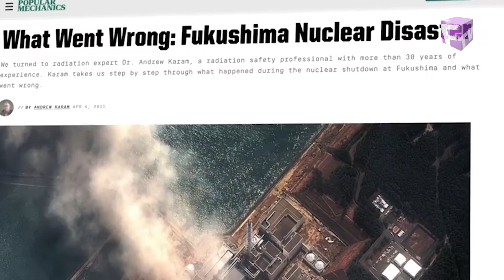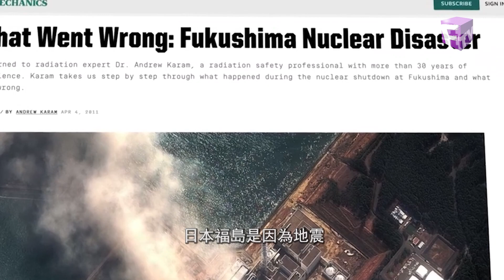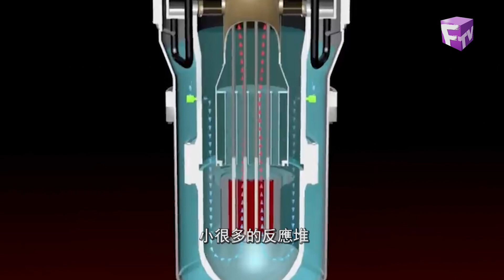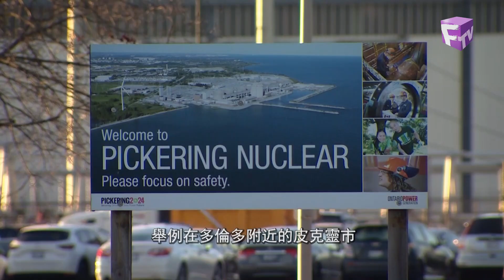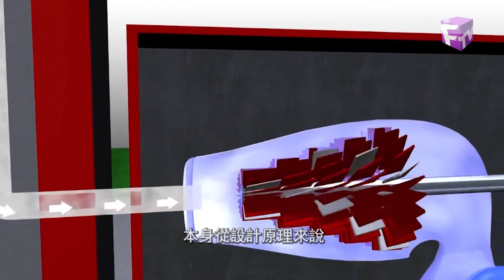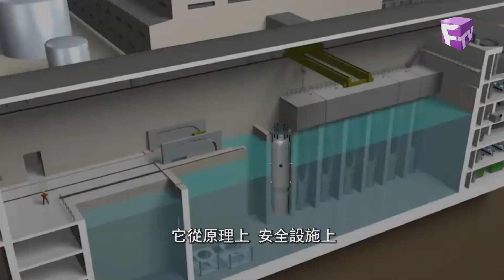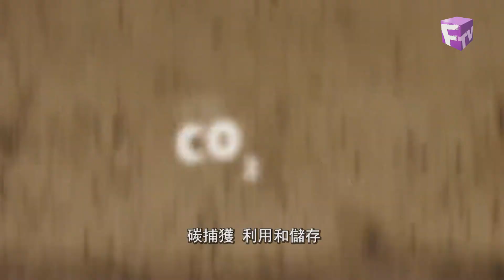[傳媒對焦] 2023年1月9日 小型核反應堆SMR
傳媒對焦 | 新時代電視 | 星期一   6:45pm; 10:20pm
透過不同角度，加深對身邊人、事、物的了解。節目內容多元性，或介紹有關文化、生活、經濟、科技、醫學等資訊， 或以當時最熱門的時事新聞為題，邀請專家及相關人物到節目中一起討論。